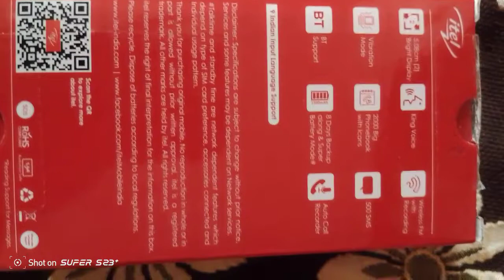"₹999 Wonder: itel 2165s Full Review & Unboxing" (@ItelTechReviews ) itel2165s #999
"Watch this video to know everything about the itel 2165s, a feature-packed phone at an affordable price of ₹999. We'll cover its specifications, features, and performance to help you decide if it's the right choice for you."

itel 2165s
- ₹999
- budget phone
- feature phone
- affordable phone
- full review
- unboxing
- tech news
- mobile phone
- itel mobile